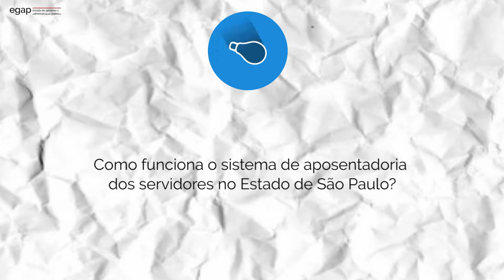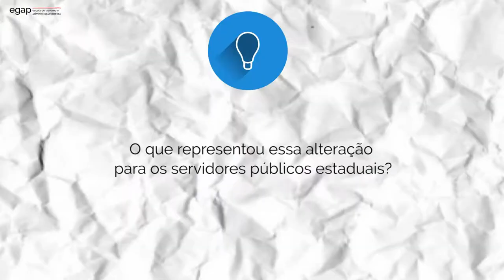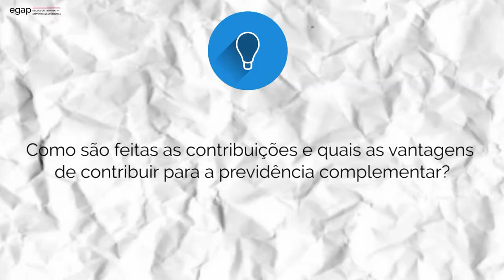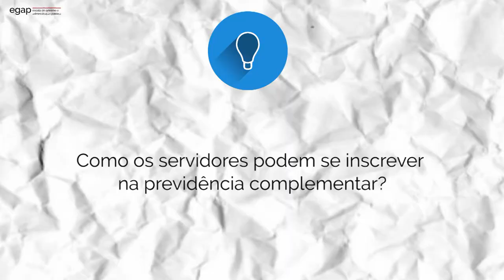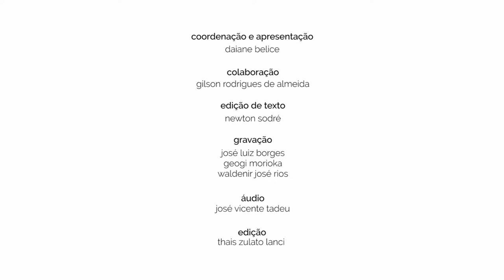PCS09 - Previdência Complementar - SP-PREVCOM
A previdência complementar do servidor público é o tema deste Conexão Servidor.

No Conexão Servidor você, servidor público do Governo do Estado de São Paulo, pode tirar as suas dúvidas sobre os mais diferentes temas ligados à administração pública paulista.

Realização

Fundação de Previdência Complementar do Estado de São Paulo -
 SP-PREVCOM